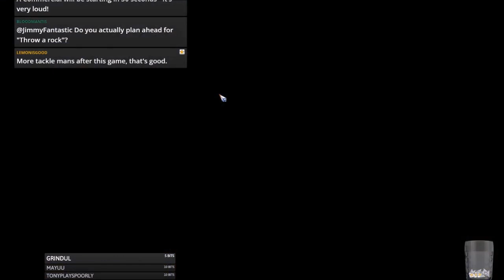Blood Bowl 2 - TEAM FANTASTIC X vs. Vampires - Match 30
Jimmy Fantastic's Chaos vs. Vampires
Rowdy Vamps!